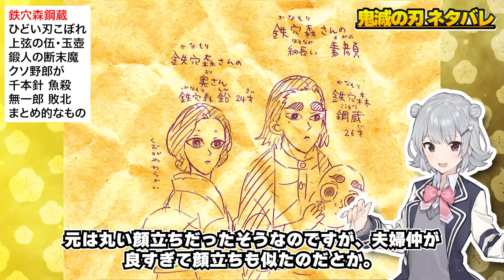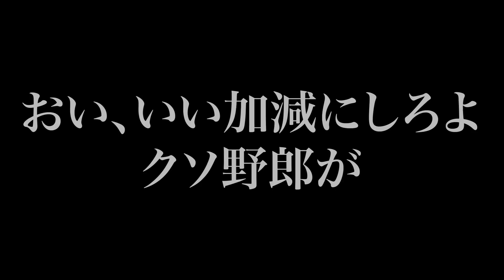アニメ「鬼滅の刃」刀鍛冶の里編5話｜霞柱・時透無一郎敗北｜上弦の伍・玉壺がヤバすぎる【きめつのやいば】ネタバレ・漫画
アニメ「鬼滅の刃」刀鍛冶の里編5話で霞柱・時透無一郎が敗北してしまう。上弦の伍・玉壺の美的センスが凶悪すぎる。鍛人の断末魔がヤバい。玉壺の血鬼術の能力もヤバい。時透無一郎は水獄鉢により呼吸を封じられ絶体絶命。玉壺の壺の出現方法がアニメで明らかに？

■目次
1:27 鉄穴森鋼蔵
2:19 ひどい刃こぼれ
3:25 上弦の伍・玉壺
4:17 鍛人の断末魔
5:41 おい、いい加減にしろよクソ野郎が
6:53 血鬼術 千本針 魚殺
7:45 時透無一郎 敗北
8:46 まとめ的なもの

■関連動画
テレビアニメ鬼滅の刃「刀鍛冶の里編」第5話｜驚異の半天狗・分裂体｜炭治郎と禰豆子の成長｜死なない玄弥【きめつのやいば 刀鍛冶の里編】
テレビアニメ鬼滅の刃「刀鍛冶の里編」第4話｜上弦襲来！半天狗vs炭治郎＆禰豆子＆不死川玄弥｜分断される時透無一郎【きめつのやいば 刀鍛冶の里編】
アニメ「鬼滅の刃」刀鍛冶の里編に登場する半天狗が上弦の肆にいる理由｜上弦になった順番｜入れ替わりの血戦【きめつのやいば】ネタバレ・漫画
テレビアニメ鬼滅の刃「刀鍛冶の里編」第6話｜上弦の伍・玉壺の能力がヤバすぎる｜時透無一郎も敗北で鬼殺隊全滅の危機【きめつのやいば 刀鍛冶の里編】
アニメ「鬼滅の刃」刀鍛冶の里編4話を先取り徹底解説！全滅の危機【きめつのやいば】ネタバレ・漫画｜炭治郎・禰豆子・玄弥・半天狗・時透無一郎・玉壺